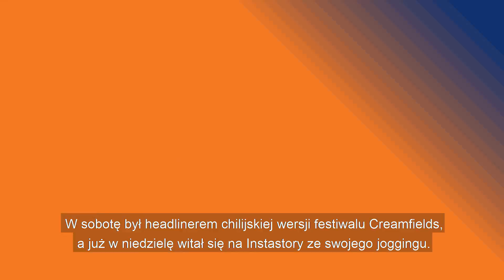Podwójna Gorąca 20 Radia ESKA - notowanie 63! 2xGoraca20 - lista hitów ESKI 18.11.2018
Armin van Buuren i "Blah, Blah, Blah"- drugi raz Numerem Jeden w Polsce!
Na drugim: "Promises" - Calvin Harris i Sam Smith
Na trzecim: Paweł Domagała i "Weź nie pytaj"
W propozycjach między innymi zagrany też w ramach NewMusicFriday nowy singiel Domagały - "Wystarczę ja"